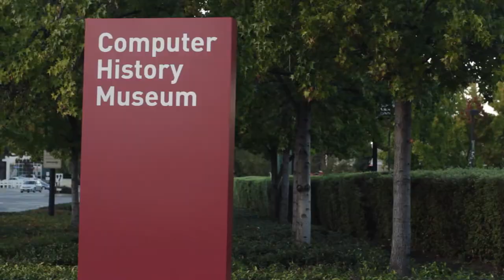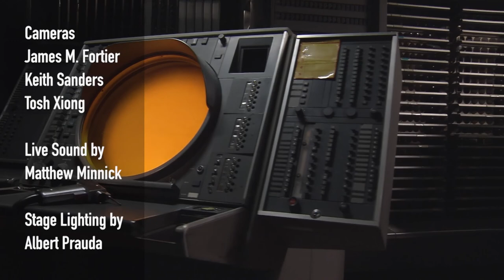CHM Revolutionaries: The Art & Technology of Cirque du Soleil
From its beginnings 30 years ago as a group of 20 street performers, Cirque du Soleil is now a major Quebec-based organization providing high-quality artistic entertainment. The company has 5,000 employees, including more than 1,300 artists from more than 50 countries. It has brought wonder and delight to more than 100 million spectators in more than 300 cities in more than 40 countries on 6 continents.

Tonight our moderator, Will Travis, President of Sid Lee USA, will give the audience a glimpse into the technical "magic" driving their imaginative and daring programs. He'll be joined by Cirque's Director of Creation, Welby Altidor, and its Technical Director, Matthew Whelan.

They will also walk us through a case study to better illustrate their process—Michael Jackson ONE, a heartfelt tribute to the work, innovative spirit, and legacy of Michael Jackson in performance at Mandalay Bay Resort & Casino in Las Vegas. Technical elements of the show include a GPS tracking system equipped with sensors, 5,412 seat speakers, 26 projectors and 11 TV monitors, and a 40-ft-wide, 30-ft-high LED wall made up of 8 separate columns.

Cirque du Soleil's mission is to invoke the imagination, provoke the senses, and evoke the emotions of people around the world. This is a rare look inside an imaginative organization that successfully blends daring artistry with cutting-edge technology.